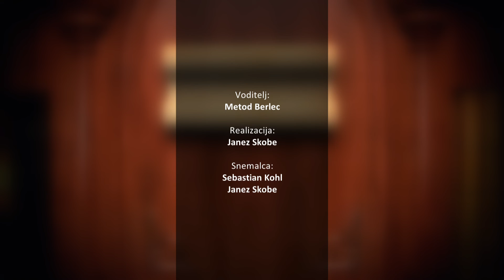[BEREMO] 25.06.2022 Nova24TV Gostj kardinal dr. Franc Rode